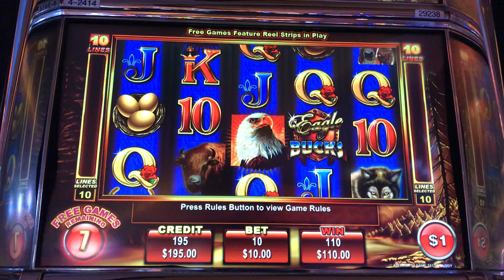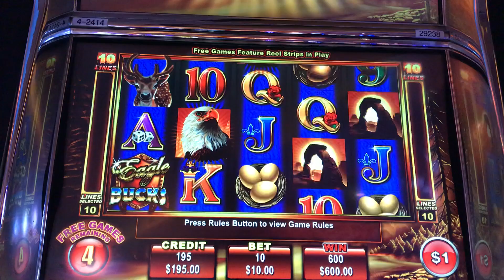Eagle Bucks High Limit Bonus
Great Bonus!